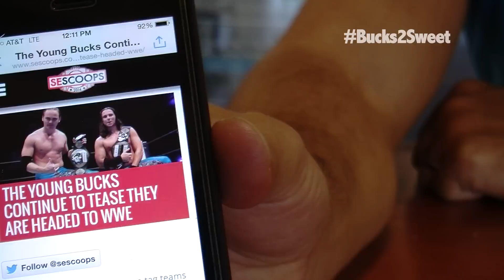THE YOUNG BUCKS TOO SWEET JOURNEY - TRAILER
Available for PRE ORDER at Highspots.com or DIYWrestling.com

The Young Bucks, Nick and Matt Jackson, are quite possibly the best tag team in the world today. Wrestling fans have seen them in big marquee matches around the world. Now for the first time ever you will get a glimpse into the Young Bucks physical and emotional journey to one of those marquee match ups as the Film Maker, James Franck, follows them to New York to wrestle The Hardy Boys.

This documentary explores how personally important this match is to Nick and Matt because The Hardy Boys were the tag team that inspired them to be who they are today. Also, in this piece you will get to see the less than glamorous side of independent pro wrestling and how deeply committed Nick and Matt are to their craft but more importantly their family.

So, sit back and enjoy this very rare in depth look into The Young Bucks physical and emotional journey to one of the biggest matches of their lives. A journey that was, 2 Sweet!

Documentary run-time approx 90-minutes.

2-Hour Bonus Disc includes:

DVD Extras with Kevin Steen, Colt Cabana, Dave Meltzer, Booker T, Excalibur and many more
Director Comments
Bonus Match: The Young Bucks vs. Teddy Hart & Jack Evans (9/17/2009)